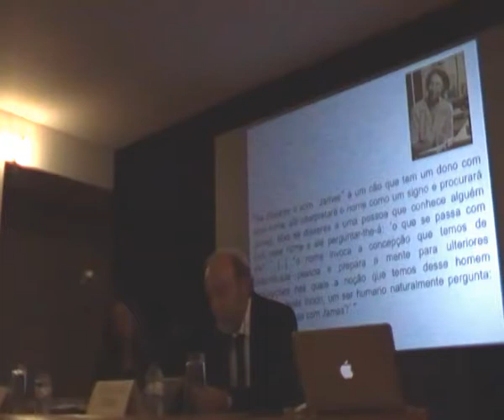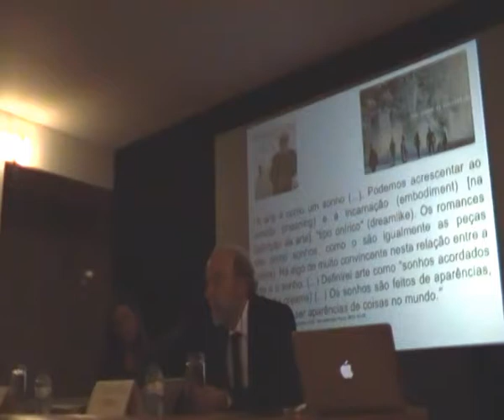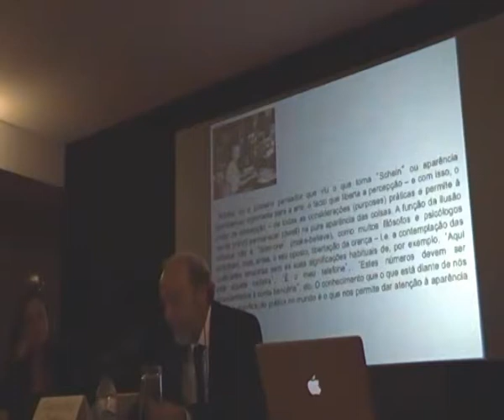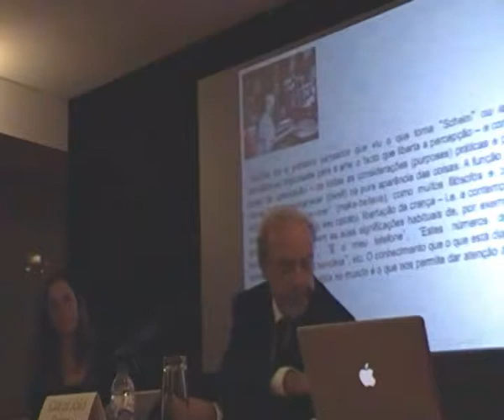Carlos João Correia: "Susanne Langer"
Colóquio Internacional "O que é a Arte?" - 2.ª Edição
Organização do Centro de Filosofia da Faculdade de Letras - Universidade de Lisboa
Auditório do Museu Berardo
Centro Cultural de Belém
9 de Janeiro de 2015
Moderadora: Paula Gaberielli

Depois de uma primeira edição que teve lugar na Faculdade de Letras da Universidade de Lisboa, o colóquio "O que é a Arte?" esteve de volta desta vez no Museu Coleção Berardo. Nesta segunda edição mais onze oradores falaram das respostas que alguns filósofos deram a esta questão inquietante.

O que é a Arte? é um colóquio internacional no qual se procura responder à seguinte questão: "O que é a arte?". Para esse efeito, foram analisadas várias respostas cruciais a esta questão no âmbito do pensamento estético e filosófico. Em particular, foram apresentadas, por especialistas nacionais e internacionais, diferentes teorias filosóficas sobre a natureza da arte.